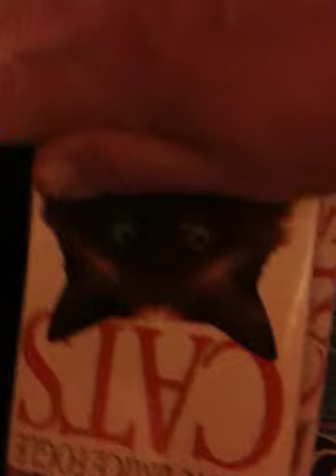Mandible Demon Pussy